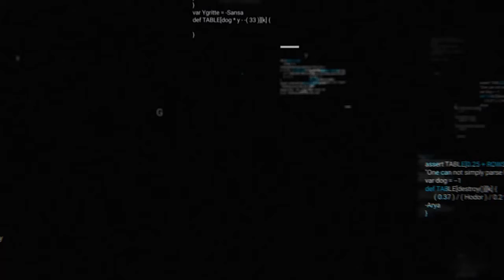Reimagine Mobility Podcast: Phil Schnell Electrification in Air Mobility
Join us today as we dive into development topics from our aerospace program. We discuss the whole new approach air mobility takes in designing and manufacturing an electrification system. Here you will learn how the aviation industry has much higher validation requirements than the automotive industry.